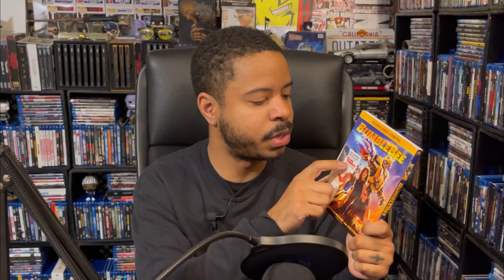Blu-ray’s I Can’t Get Rid Of In My Blu-ray Collection!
What's going youtube it's your boy Alex Thomas AKA Lexthomas21 and I'm about to give my thoughts on blurays I cant get ride of! :)